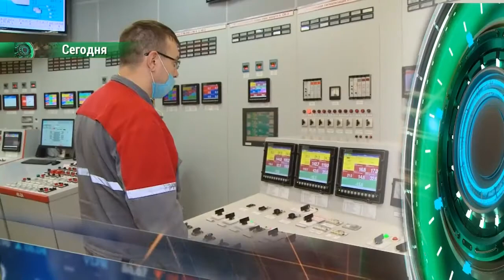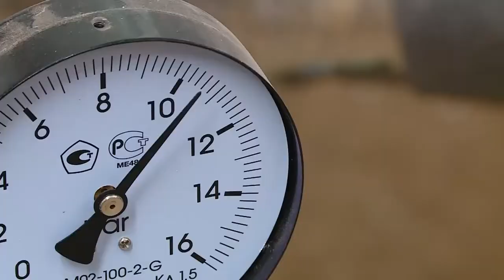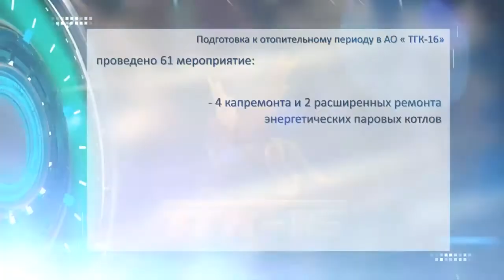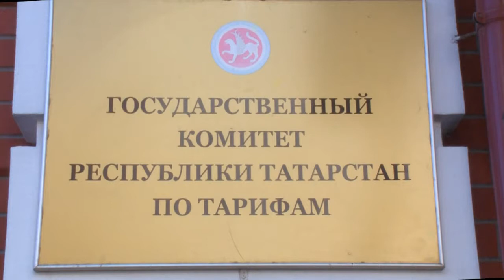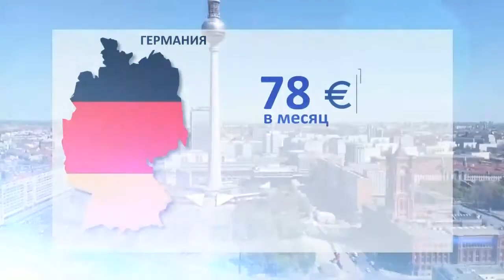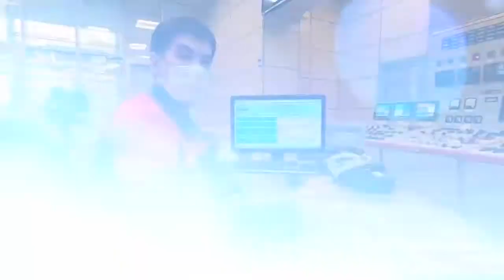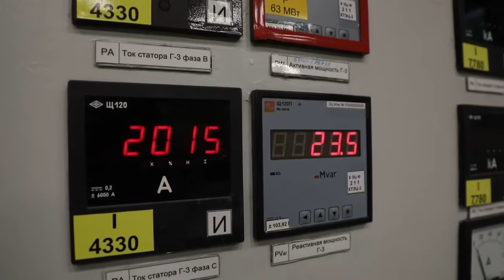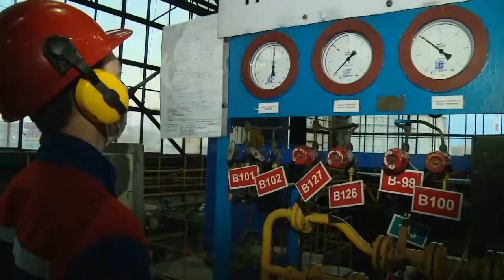Реальная экономика | 25/10/2021 ТНВ